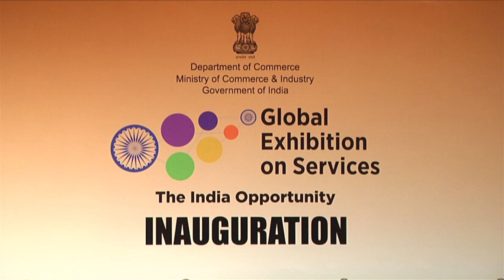President Mukherjee inaugurates 3rd edition of the Global Exhibition on Services (GES-2017)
The President of India, Shri Pranab Mukherjee inaugurated 3rd edition of the Global Exhibition on Services (GES-2017) today (April 17, 2017) at Rashtrapati Bhavan.

Speaking on the occasion, the President said that India can be a key partner for emerging services such as facilities management, event and exhibition, urban infrastructure and environmental services. Many of these services can be delivered from India to offshore locations, helping large cities manage their facilities optimally, facilitating hospitals in maintaining medical records or providing geospatial information.

The President said that the services sector contributes the lion’s share of India’s GDP, and represents its fastest growing sector with an estimated growth rate of 7.1 per cent in 2016-17. While India has emerged as the fastest growing large economy in the world, its services sector outpaces its GDP growth rate and has been its key growth driver. India’s share in global services exports has increased to 3.3 per cent in 2015. Our services exports are helping global businesses build their productivity and competitiveness, and are supporting jobs across the world.

The President was happy to note that the Global Exhibition on Services embraces as many as twenty vital services sectors for special focus. While some of the services are traditional ones such as tourism and hospitality and retail, many of the focus sectors are new to India and the world, including space services, sports services and wellness services.

The President said that services trade is increasingly viewed as an instrument to create jobs, drive national growth and foster exchange of ideas, knowledge and technology. The services sector also contributes significantly to trade in goods including through supply chains and e-commerce. At a time when global merchandise trade is slowing down, trade in services can bring new benefits to the global economy even as technology, connectivity and knowledge drive its growth.